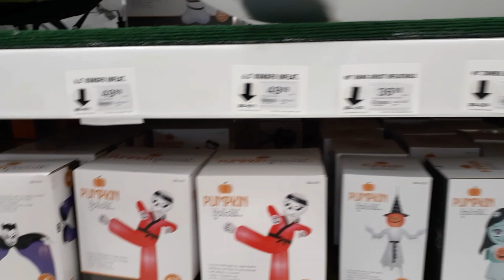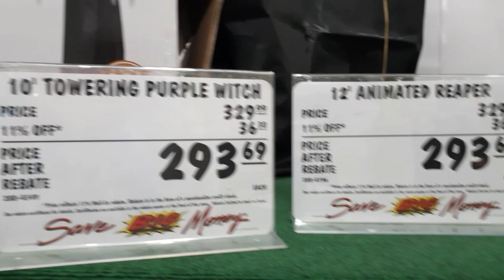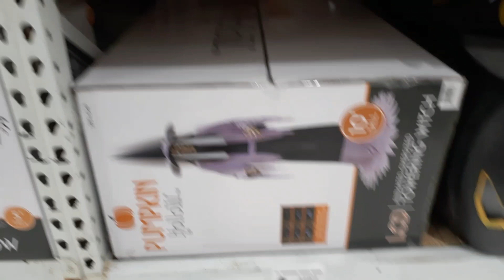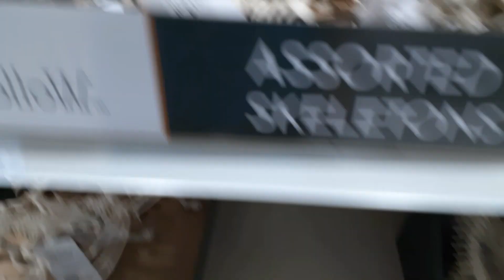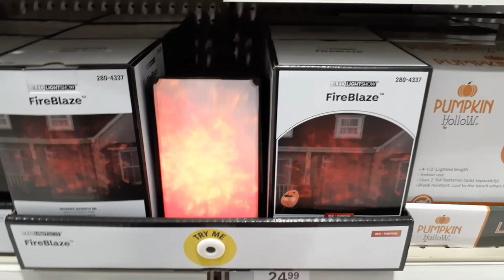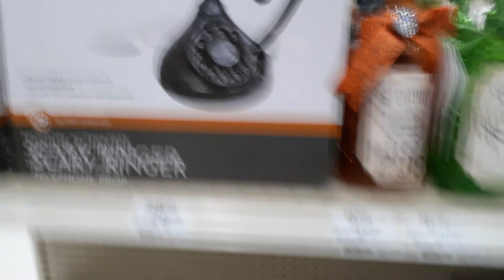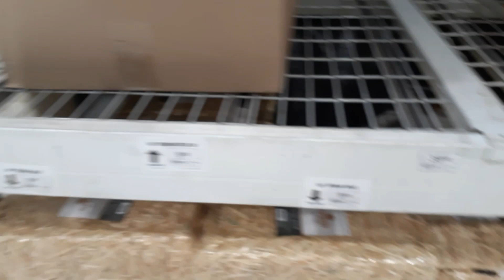MENARDS Animatronics and Halloween Decor 2023!! WALKTHROUGH & DEMOS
You should check out this Etsy shop

Cobwebsandcandlesticks on Instagrams